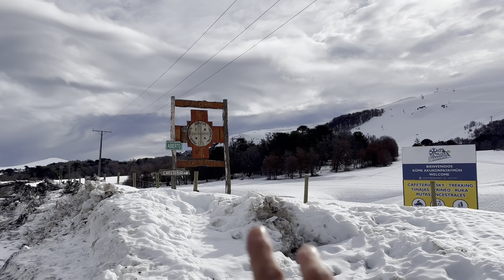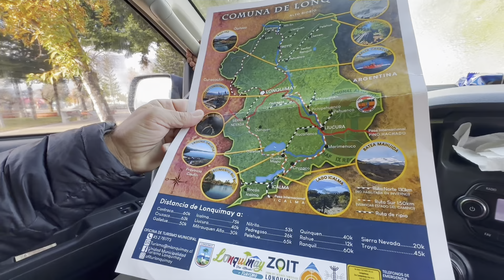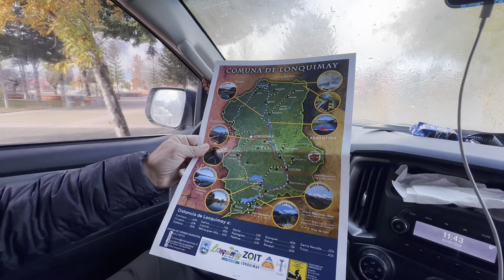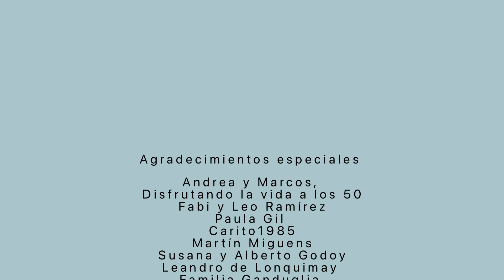🙄ARGENTINOS RECORRIENDO CHILE 🇨🇱 ASÍ NOS RECIBEN EN LONQUIMAY🙌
Llegamos a Chile y compartimos días con su gente y visitando lugares maravillosos en el pueblo de Lonquimay, en la zona sur de Chile, Región de la Araucania

Una historia de una familia que nos abrió las puertas de su casa para compartir sus costumbres y cultura

❤️ Si quieres unirte a nuestro canal con una membresía, puedes hacerlo aquí y tendrás un AGRADECIMIENTO ESPECIAL al final de cada video y tu ayuda nos permitirá seguir sumando kilómetros

🏨 Recuerda que si vas a viajar y necesitas Asistencia al viajero ASSIST 365, puedes entrar a este link y cotizarlo.

🛜 Si vas a contratar internet cuando vas a viajar, no te olvides de comprar tu eSIM de HOLAFLY, la mejor empresa del mercado.

🤩Tienes una marca o emprendimiento que te gustaría promocionar y sumarte a nuestros auspiciantes?

Dejanos tu comentario y un like 👍

🤲Ahora tambien estamos en Tik Tok!

➡️ TRANSFERENCIA BANCARIA
BBVA Alías: enero.vuelo.camino

➡️ MERCADO PAGO
Alias: nomadessobreruedas